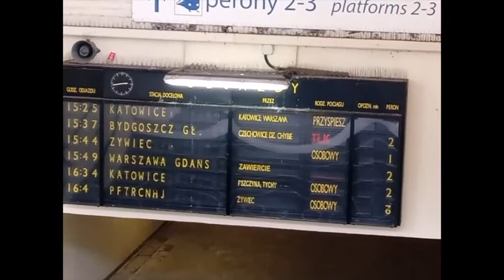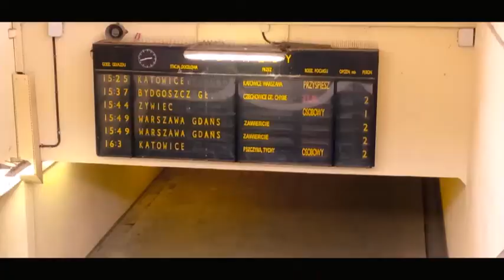Podróż do Bielska-Białej 3.05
Wideorelacja z podróży do Bielska-Białej, ostatnia podróż Turystyka długiego weekendu majowego…

Muzyka:

Crushin Jason Shaw

Smooth and Cool Nico Staw

ThinkThank Jason Shaw.